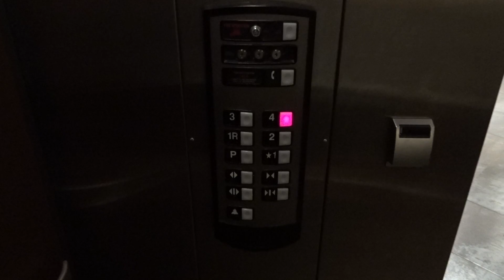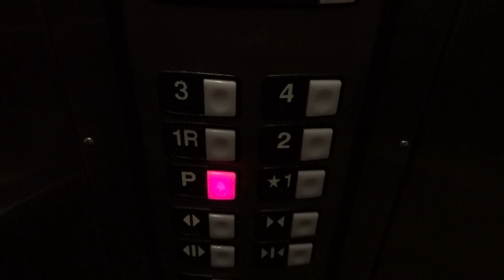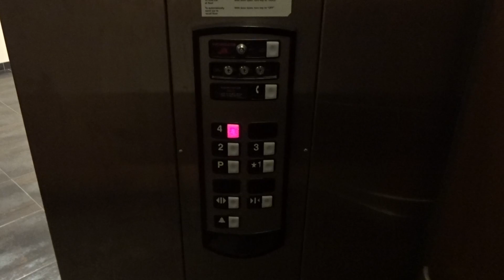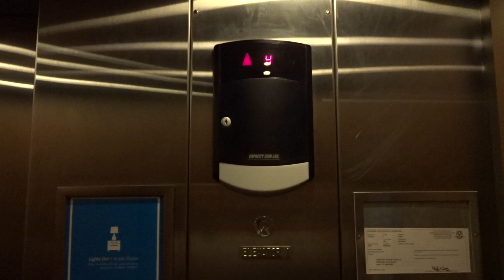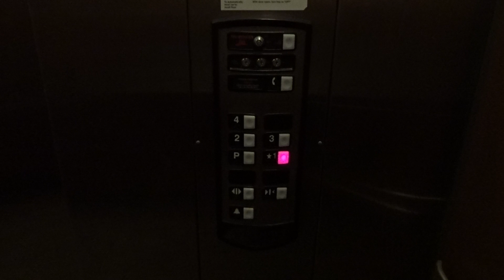Schindler HT 330A Hydraulic Elevators @ Hyatt House, Shelton, CT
Installed 2010.  These are very nice Schindler 330A elevators.